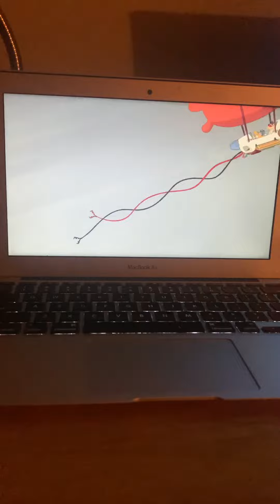Duck tales launchpad vs steelbeak